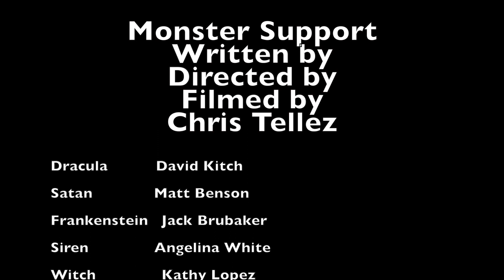Monster Support Act I fv